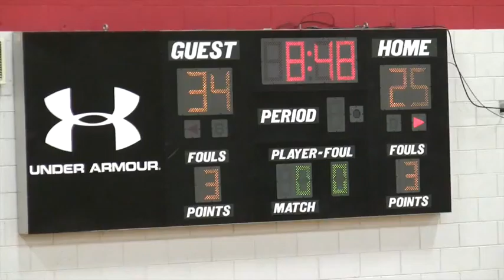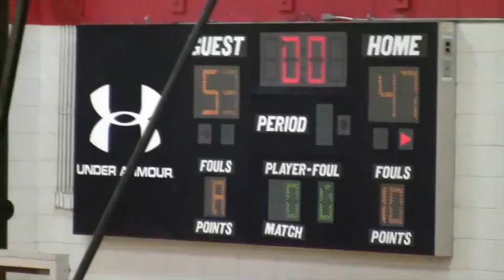4-3-16 Team Bond Championship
This video is about 4-3-16 Team Bond Championship